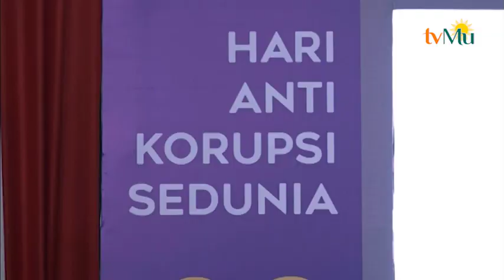Indeks Persepsi Korupsi Naik Bertahap